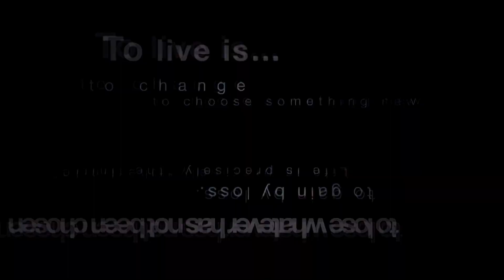Persona 3 Portable Opening